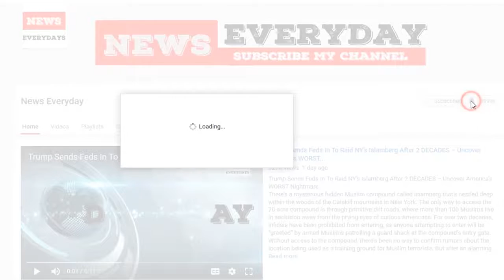Mainstream Media Admits People Still Want Trump as President Even After Russia Scare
As you may have heard this week, former Trump campaign manager Paul Manafort got indicted on Monday and it was revealed that a minor Trump campaign volunteer had pleaded guilty to lying about the Russians.